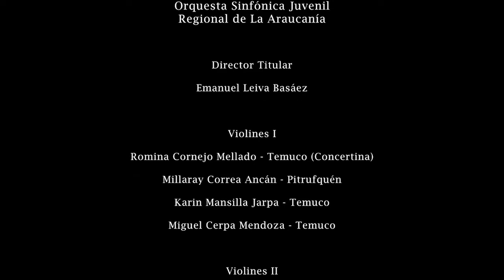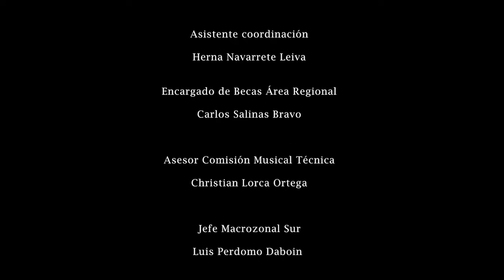FOJI Conectados - capítulo 37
Con entrevistas, música y mucha diversión FOJICONECTADOS es el programa digital de la Fundación de Orquestas Juveniles e Infantiles de Chile. Este misceláneo busca mostrar los nuevos talentos musicales, y lo más importante conectar nuestro país de Arica a Magallanes.